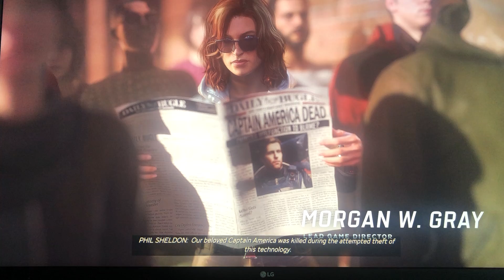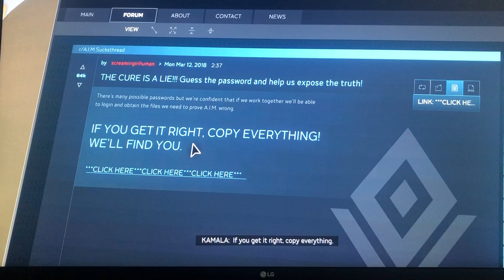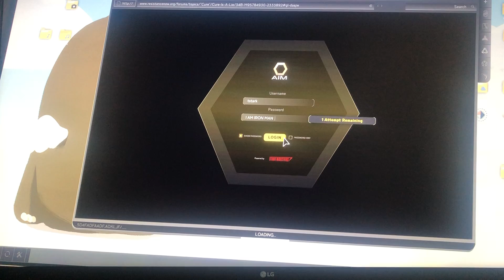Maravel Avenger Gameplay part-3 Shocking Results!!!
Today we diving into another gameplay video of new Marvel Avenger  What secert is unfolding how was the mastermind behide capitan death find out how behind sences.